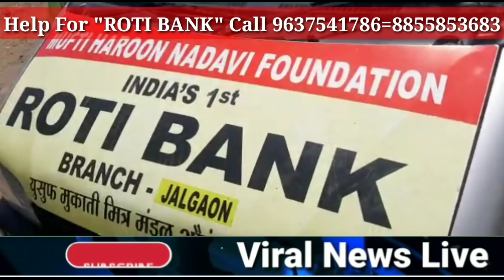Ke Jawano Ko Jalgaon Wasiyo Ka Salam.dekhna Zaroor#ViralNewsLive